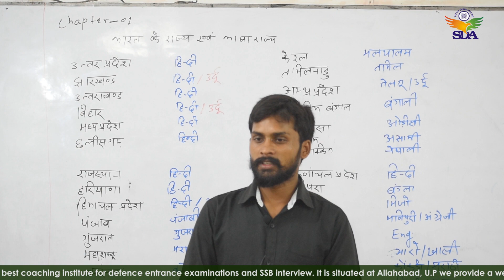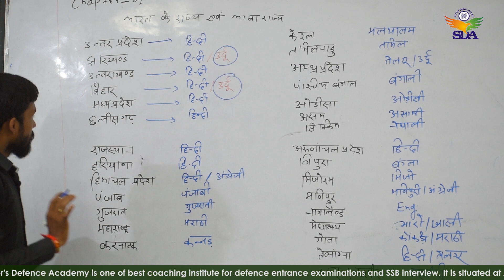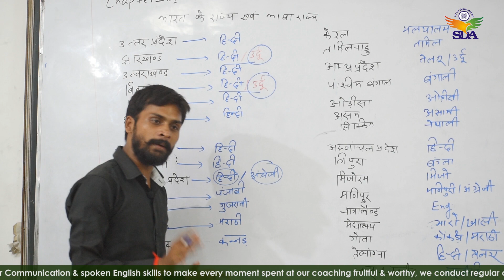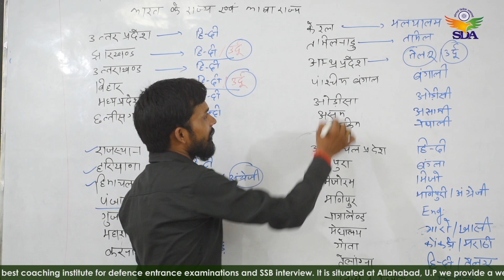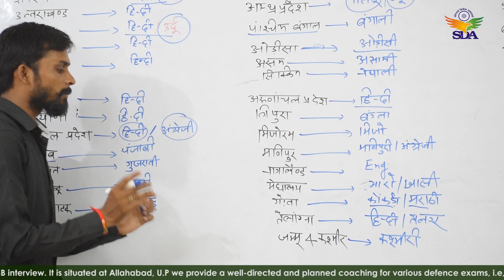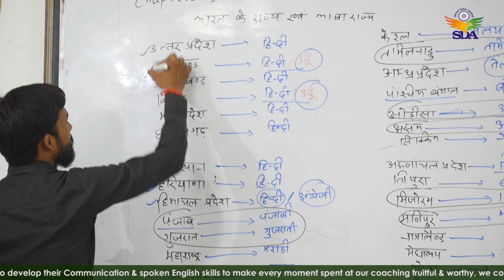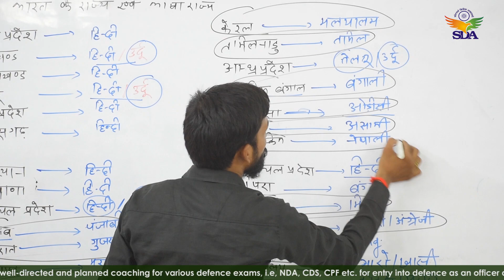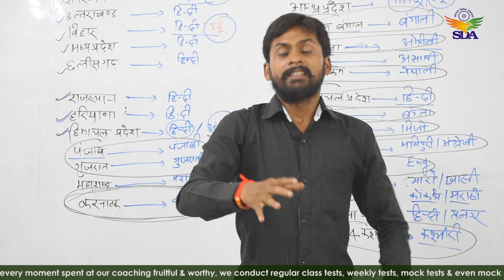भारत के राज्य और उनकी भाषा by Suraj Sir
Solider's Defence Academy is one of the best coaching institutes for defence entrance examinations and SSB Interview. It is situated at Allahabad, U.P. We provide a well-directed an planned coaching for various defence exams, i.e., NDA, AIRFORCE (GROUP X & Y), NAVY (SSR & AA), MERCHANT NAVY, MNS, CDS, CPF, AFCAT, ARMY/GD/CLERK/NURSING, ACC and Individual Mathematics etc for entry into defence as an office and also for non-commissioned ranks. We have the top faculty who is ready to help all you students in the best possible and generous ways, not only for the written exams but also for the SSB Interview, we have a dedicated SSB wing to guide our students and help them inculcate the OLQS in them, which in turn ensures their success. Taking into special communication skills development, personality development classes for the students who want to develop their communication & spoken English skills to make every moment spent at our Academy fruitful & worthy, we conduct regular class tests, weekly tests, mock tests & even mock SSB for our students.